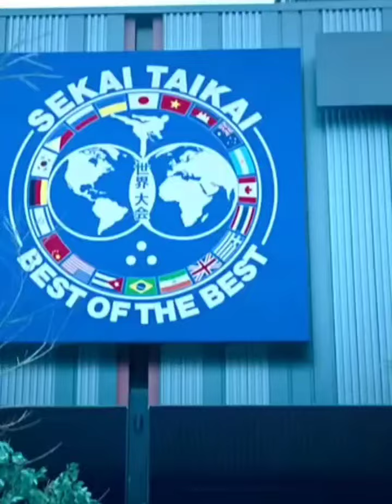sekei taikei trailer fypシ゚viral